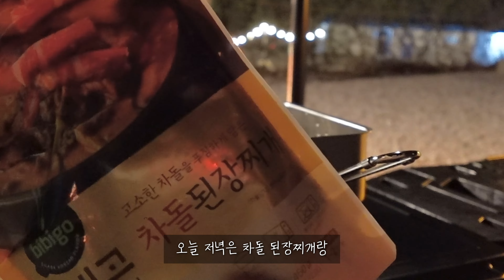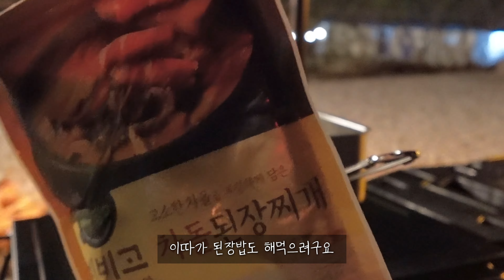이 정도면 미니멀 인정인가요..?!😎ㅣ여자솔캠ㅣ꼴로르 옥타 타프, 캠빌 소라 코트텐트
안녕하세요 소박캠핑입니다😆
오늘은 포천에 있는 캠핑장으로 캠핑을 다녀왔어요!
제가 작년엔 여름에 캠핑을 잘 안다니기도 했고
무게나 여러가지 고민하고 타프를 안사고 텐트로만 버텼었는데
올해는 여름에도 열심히 다녀볼까하고
고민 끝에 타프를 샀어요..ㅎㅎ
걱정한거에 비해 생각보다 치기 어렵지는 않더라구요!
이번엔 텐트도 코트텐트로 챙기고
미니멀하고 가보았는데 너무 편하고 좋더라구요!
셋팅도 너무 마음에 들고 텐트를 안치고 야전침대랑 코트텐트만 치니까
너무 간편했어요😆
지금 계절에 딱하기 좋은 셋팅같아요🍃

ㅡㅡㅡㅡㅡㅡㅡㅡㅡㅡㅡㅡㅡㅡㅡㅡㅡㅡㅡㅡ

촬영/편집 모두 혼자 진행하는
1인 크리에이터 입니다!

촬영 : 소니 zv-1f